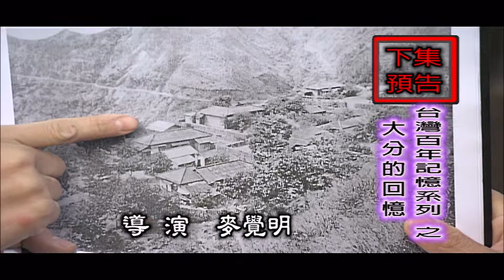【MIT台灣誌 #431】台灣百年記憶~竹山 竹之藝 part5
地點：南投縣竹山鎮
1. 竹藝業者劉啟明先生2. 製竹過程3. 竹藝創作者葉寶蓮女士4. 竹藝作品5. 休閒農場林炘讚先生6. 竹屋(觀竹海樓)
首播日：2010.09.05